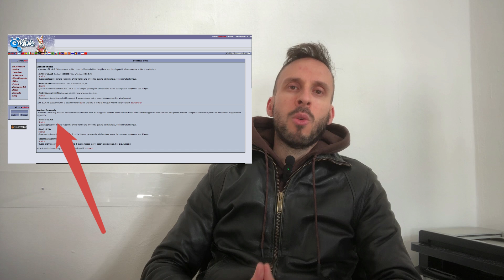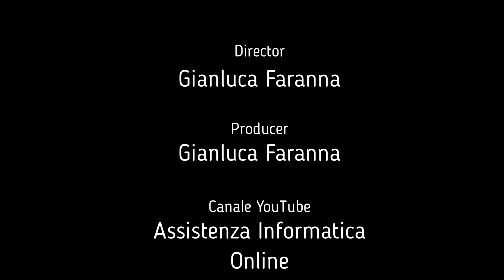Ultimo aggiornamento eMule. Massima attenzione. Sub Ita-Eng-Fra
In questo video vedremo cosa fare con l'ultimo aggiornamento proposto dalla community di eMule.